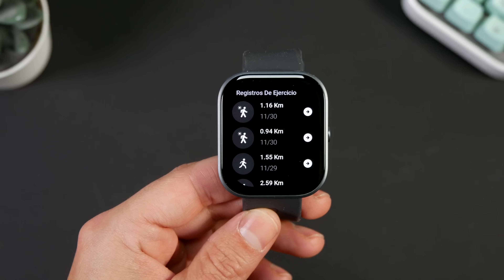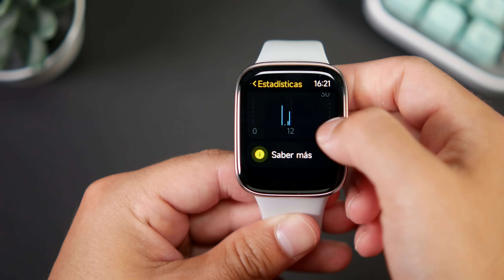Top 10 SMARTWATCH BARATOS de 2023 & 2024 ⌚ ¡Desde 35€!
En este vídeo te lo cuento todo sobre los mejores relojes baratos de 2023, vengo con un TOP 10 relojes que cuestan menos de 100€ y que van a superar todas tus expectativas

🔥ENLACES:
1. Xiaomi REDMI Watch 4

2. CMF Watch PRO por 69€

3. Haylou Solar Plus por 45€

4. Hello Watch 3+ por 38€

5. Xiaomi REDMI Watch 3 Active por 39€
🟢Compra en Amazon (Sin Stock)

6. Amazfit GTS 4 Mini por 88€

7. Huawei Watch FIT SE por 69€

8. Amazfit GTR Mini por 99€

9. Amazfit Active Edge por 139€

10. Amazfit Active por 129€

😏 ¡SIGUENOS!